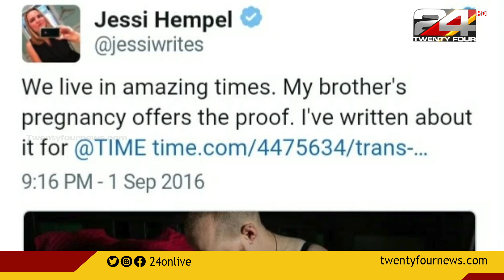'കുഞ്ഞിന് പാല് കൊടുക്കുന്ന അച്ഛന്റെ ചിത്രം 2016 -ഇൽ തന്നെ വൈറലായിരുന്നു' Pregnant Transgender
We have seen the news of Siya and Sahad, who are set to become India's first trans parents. In 2016, the incident caught the attention of the media, and the video of a father named Evan giving birth to his baby in Boston, USA, went viral on social media.

ഇന്ത്യയിലെ ആദ്യ ട്രാൻസ് മാതാപിതാക്കളാകാൻ ഒരുങ്ങുന്ന മലയാളികളായ സിയയുടെയും, സഹദിന്റെയും വാർത്തകൾ നമ്മൾ കണ്ടതാണ്. അത്തരത്തിൽ 2016 -ഇൽ മാധ്യമ ശ്രദ്ധ പിടിച്ചു പറ്റിയ സംഭവമാണ്, അമേരിക്കയിലെ ബോസ്റ്റണിൽ ഇവാൻ എന്ന അച്ഛൻ തന്റെ കുഞ്ഞിനെ പ്രസവിച്ച് പാല് കൊടുക്കുന്ന ദൃശ്യം സമൂഹ മാധ്യമങ്ങളിൽ വൈറലായത്.